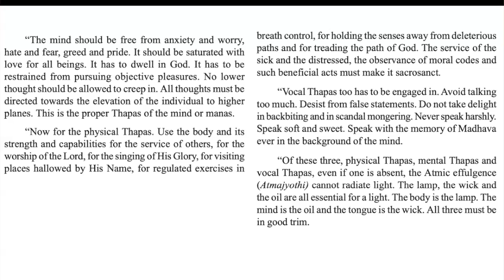Geetha Vahini Study Circle Ch 26, 2024 Jul 7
This is an audio recording of the Online Study Circle conducted on 7 July 2024 by Region 2 Sri Sathya Sai Centres, Toronto, Ontario, Canada. The topic of the Study Circle was a chapter from Geetha Vahini (One of the Books written by Bhagawan Sri Sathya Sai Baba).